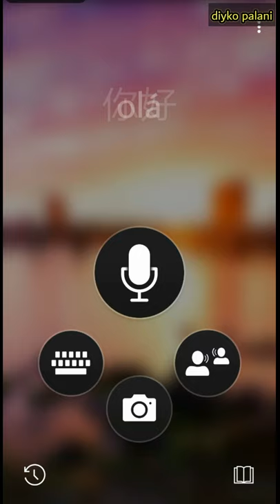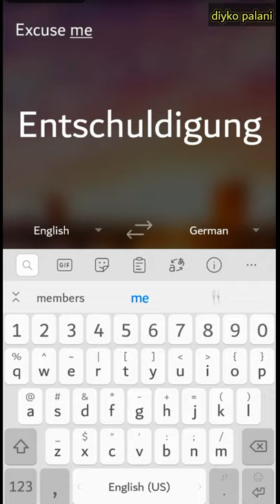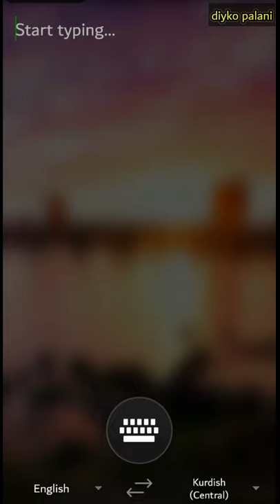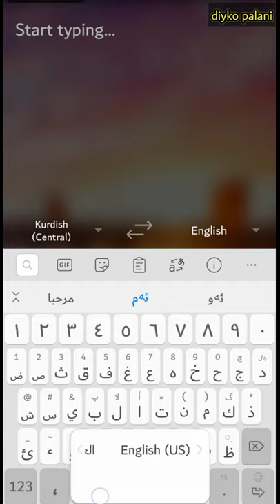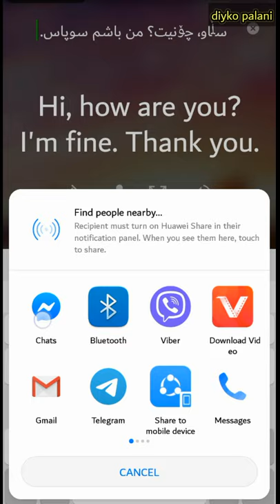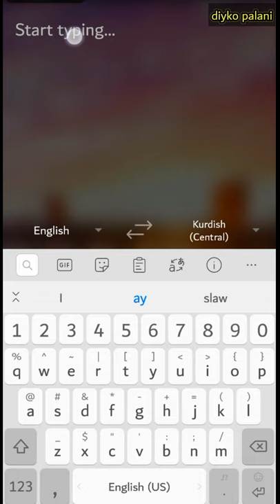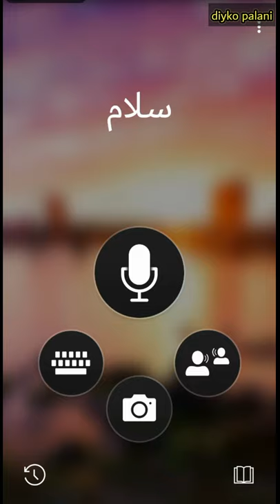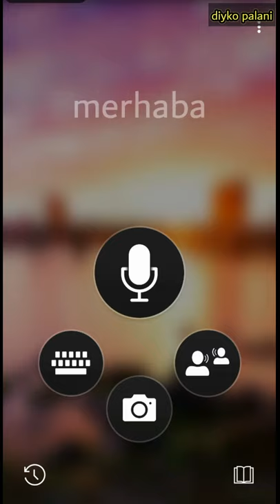Microsoft Translator وەرگێڕی مایکرۆسۆفت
بەرنامەیەک بۆ وەرگێڕانی کوردی بۆ زیاتر لە 60 زمانی جیهانی بەشێوەیەکی زۆر جوان و ڕێک و پێک و بە خۆڕایی.

دیاکۆ پاڵانی diyko Palani